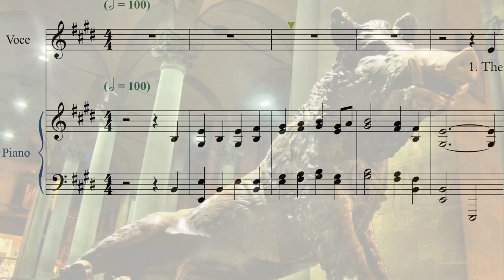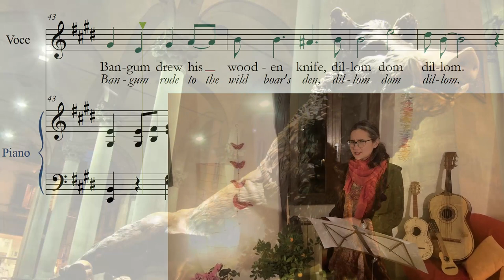Bangum and the boar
A Traditional Kentucky tune from the late 19th century, transcribed by Guido Menestrina and performed by mezzosoprano Beatriz Oyarzabal locked in their home during the COV-19 "coronavirus" quarantine.